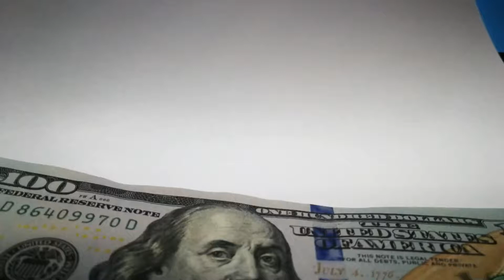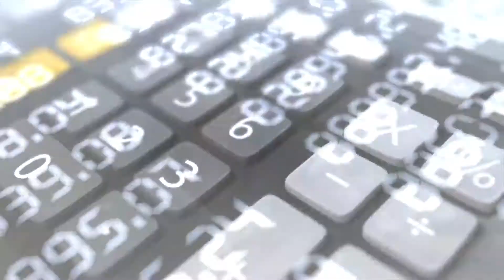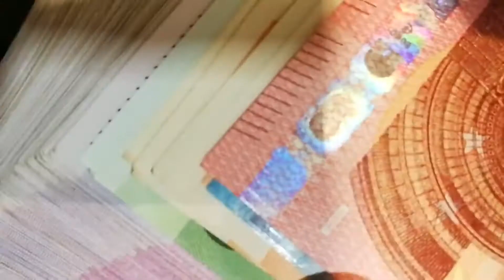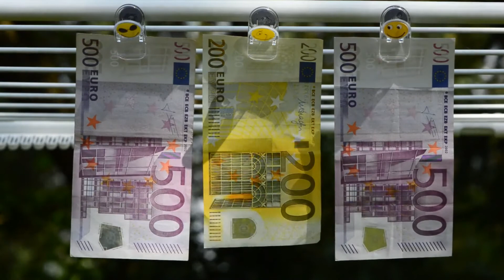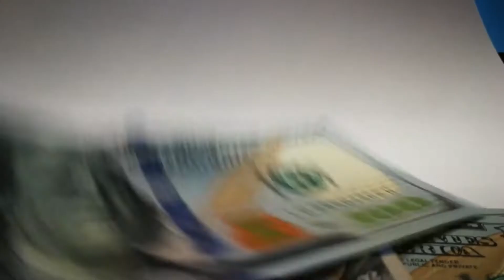THE MAGIC FORMULA I AM PROSPEROUS 5-MINUTE POWERFUL AFFIRMATION👉BE A MONEY MAGNET MANTRA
❤️️GOD IS MY PROVIDER... everything else is multiple streams of income!😍
♦️I am prosperous, I am a money magnet♦️

Much appreciation to Abraham-Hicks teachings❤️️🧡